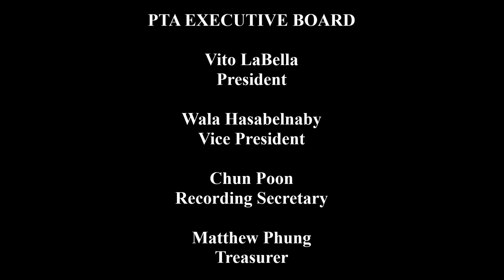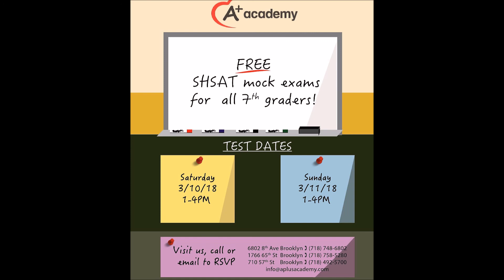January 09, 2018 PTA APlus Academy SHSAT Presentation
Ms. Lulu Zhou (Director, APlus Academy) at the Christa McAuliffe PTA Meeting on January 09, 2018 gives a presentation on the new SHSAT.